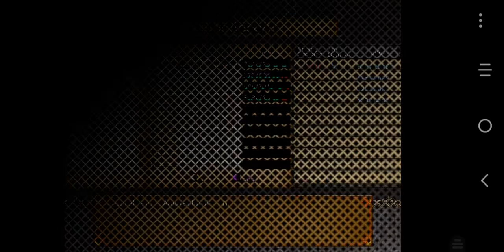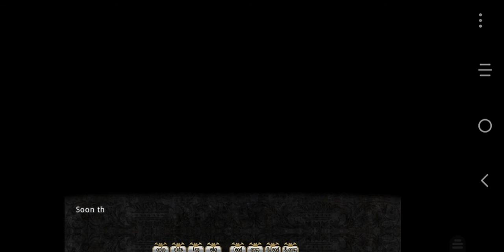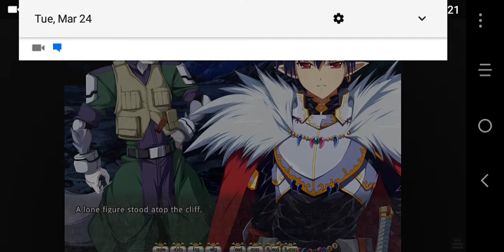Venus blood Frontier Part 8